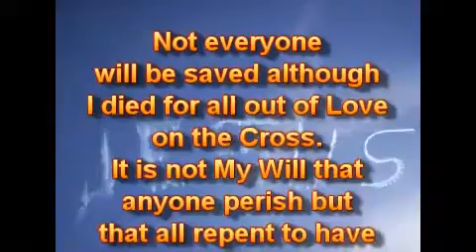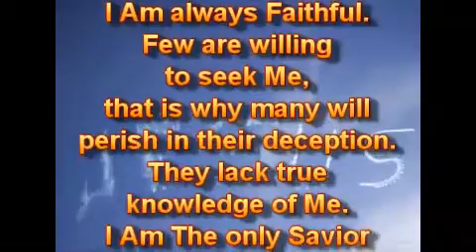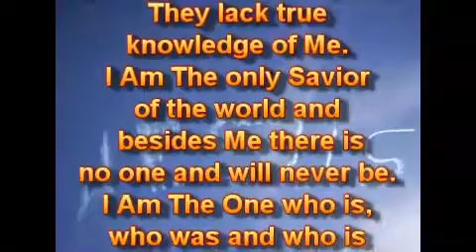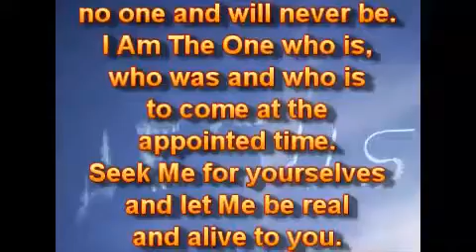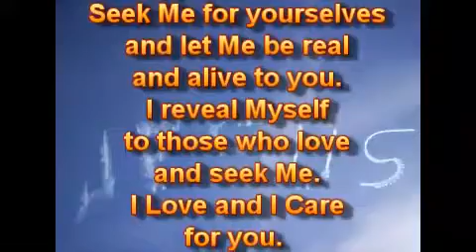Не все.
25.01.18.
Не все будут спасены, хотя Я умер за всех из Любви на Кресте. Это не Моя Воля, чтобы кто-либо погиб, но чтобы все покаялись, чтобы иметь Вечную Жизнь. Многие предпочитают (избирают) не каяться и не принимать Меня, как своего Спасителя, Господа и Господина, и поэтому они будут нести ответственность за последствия. Возмездие за грех - смерть. Не будет милости без истинного раскаянного покаяния. Каждый должен искать Жизни, не смерти. У каждого есть свободная воля, и он либо примет Меня, либо отвергнет Меня. Я призываю многих, но немногие отвечают на Мой призыв и принимают Меня.

Многие - обмануты и находятся во тьме, потому что они верят лжи вместо истины. Я Есмь единственный Путь, Истина и Жизнь. Те, кто усердно ищет Меня, находят Меня. Я воздаю им. Я не Подвожу, не Разочаровываю. Я - всегда Верен. Немногие хотят искать Меня, вот почему многие погибнут в своём обмане. Им не хватает истинного знания Меня. Я Есмь единственный Спаситель мира, и кроме Меня нет другого, и никогда не будет. Я Есмь Тот, Кто есть, Кто был, и Кто грядёт в назначенное время. Ищите Меня для себя и позвольте Мне быть реальным и живым для вас. Я открываю Себя тем, кто любит и ищет Меня. Я Люблю, и Я Забочусь о вас.